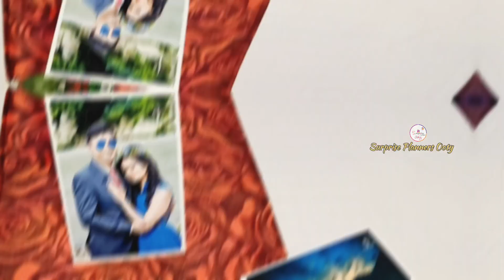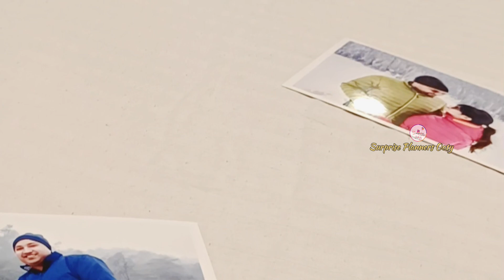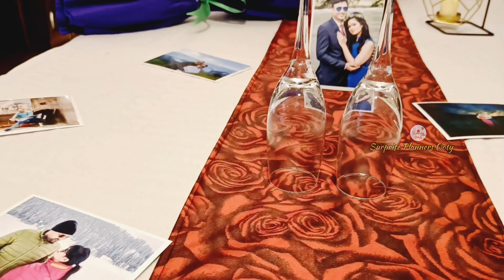True love stories never have endings♥️ l Surprise Planners Ooty ♥️ l